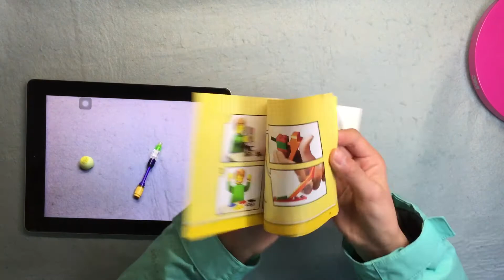Tamee's Creation from Lego 10697 @ Winter Holiday - 15